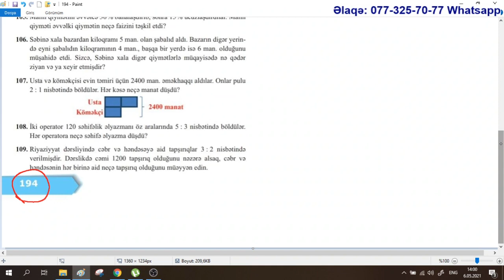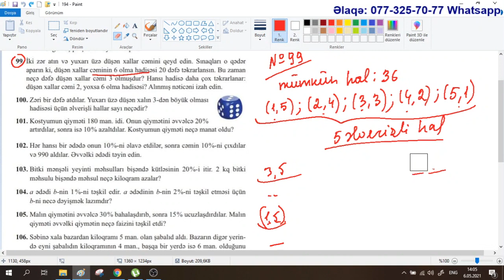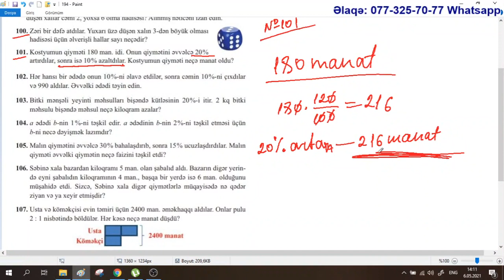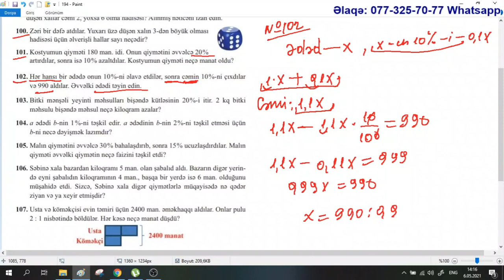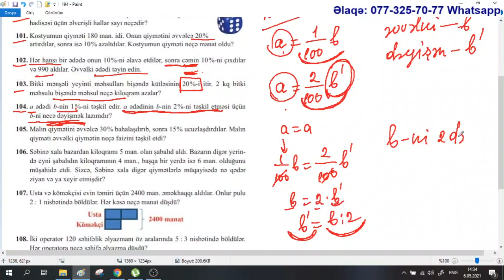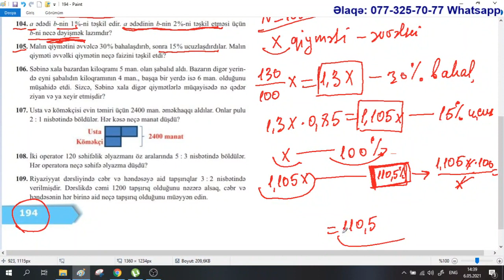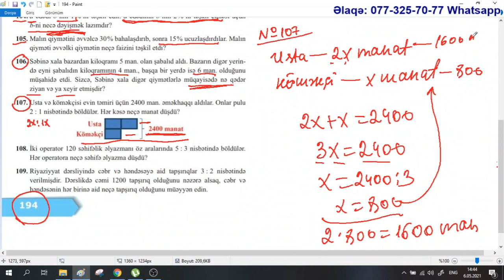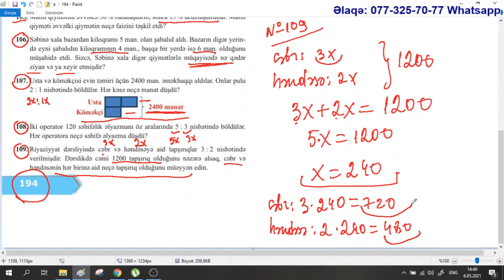Riyaziyyat 6-cı sinif. Səhifə 202. Təkrar / Aynurə Abdullayeva